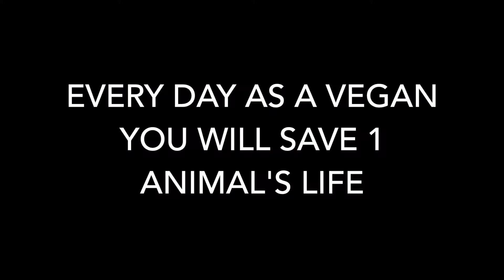How to be Vegan at work (you got this!)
Are you vegan or transitioning to a plant-based diet now and not sure how to 'make it work'? Been there!

In this video I share my top 3 tips for you during this journey.